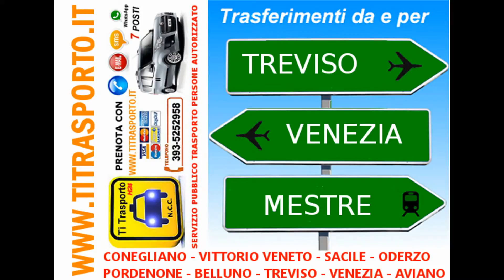CICLOTURISMO TRASPORTO BICI BIKE CONEGLIANO